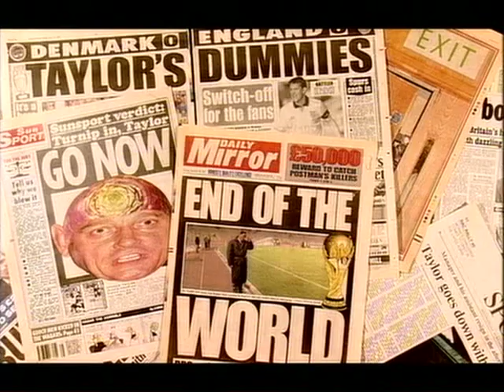the impossible job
Discussion of the 1993 film 'The Impossible Job', a documentary centring on the pressue upon, then England Football Manager, Graham Taylor.